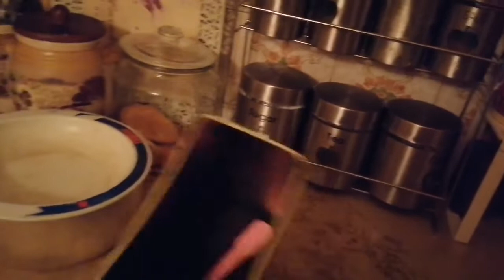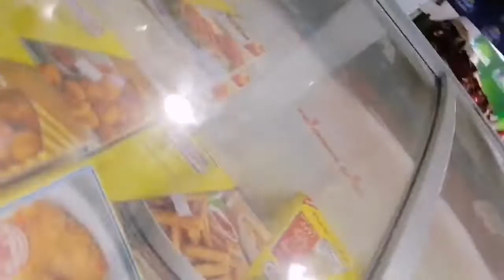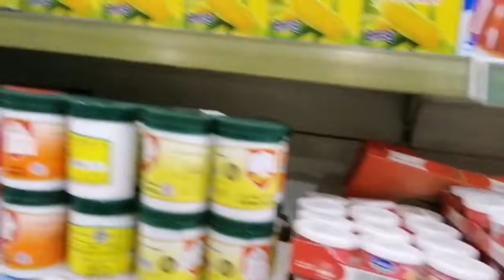Bangladeshi vlogger Roksana||yummy dinner ||Riyadh vlog #22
1)Cartoon - on and on feat Daniel Levi.

2)Dusty Reel - Let me sing for you